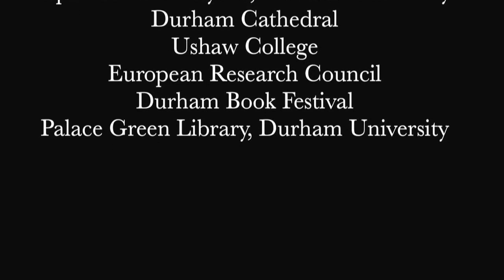Facing Out - Being Human Festival 2014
An introduction to Facing Out, part of the National Festival of Humanities 2014, taking place in Durham, led by Durham University and partners, including Durham Cathedral. From the medieval big bang to encounters with ancient authors in Palace Green Libary, we hope that the events will be enjoyable and thought-provoking!